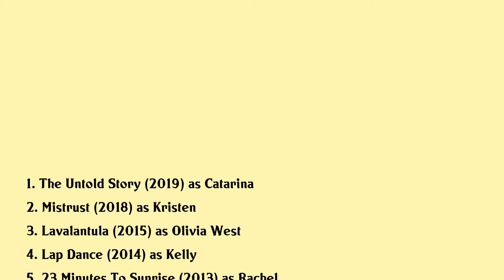Nia Peeples Movies list Nia Peeples| Filmography of Nia Peeples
Nia Peeples Full Movies List Filmography of Nia Peeples

Latest movies of Nia Peeples are:

1. The Untold Story
2. Mistrust
3. Lavalantula
4. Lap Dance
5. 23 Minutes To Sunrise
6. Dantes Hell Animated
7. Werewolf The Beast Among Us
8. Dark Desire
9. Battle Of Los Angeles
10. The Outside
11. Citizen Jane
12. Connors War
13. Inside Out
14. Sub Zero
15. Half Past Dead
16. Alone With A Stranger
17. Blues Brothers 2000
18. Poodle Springs
19. Tower Of Terror
20. Terminal

Complete list of movies acted by Nia Peeples are in this video.

Please Comment down your favorite movie of Nia Peeples